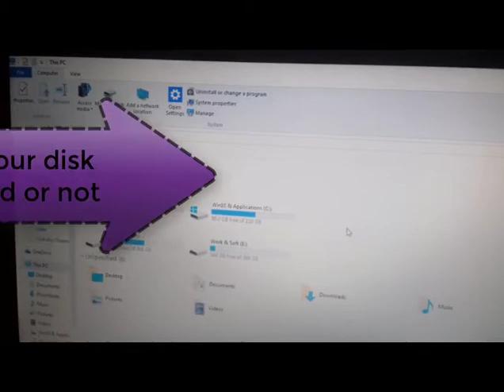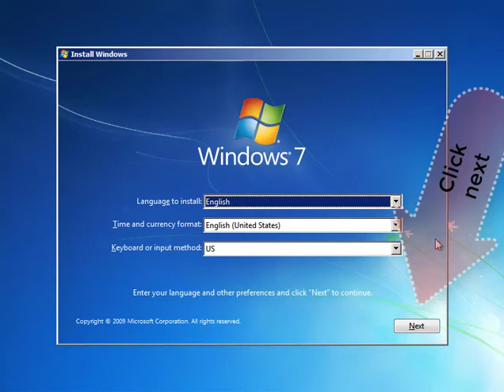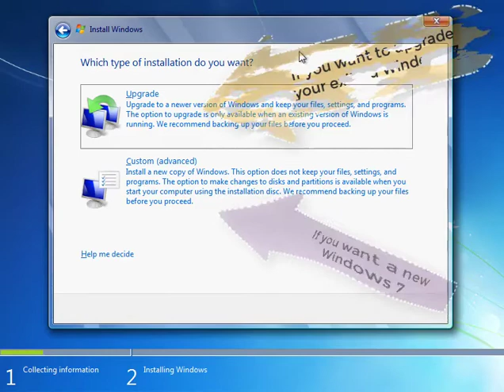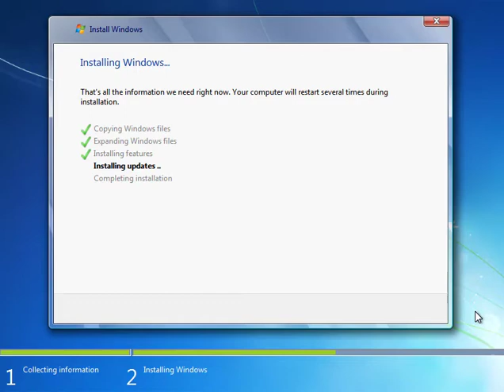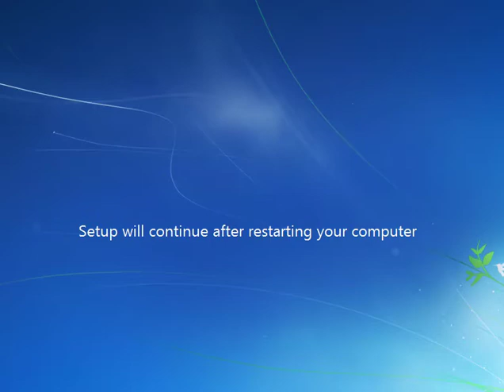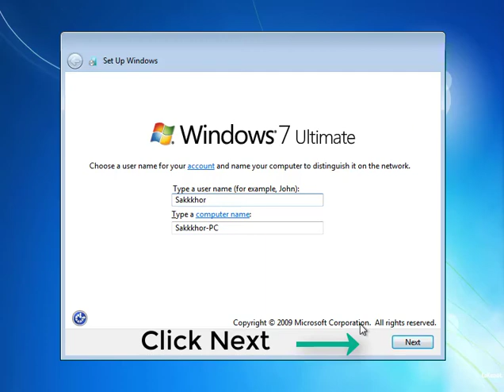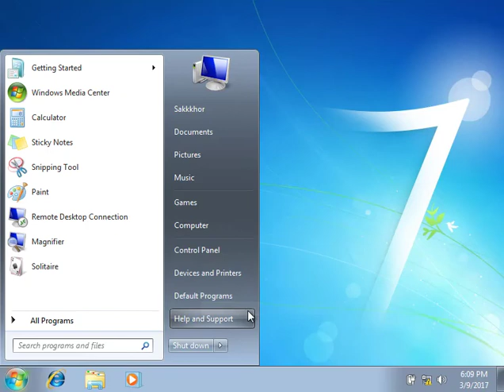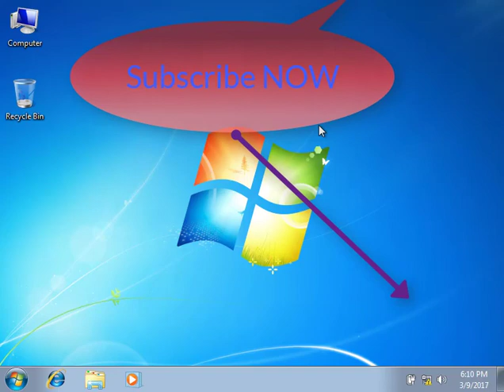How to setup windows 7 on your PC/laptop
In this video I will show you how to setup or install windows 7 on your PC or laptop. many of us don't know to setup windows 7.we have to computer mechanic or a computer shop to do the work by paying. Or we ha go for help to a friend who knows. But this is a easy process which can be done by ourselves. See the video frist, watch carefully and you learn how this is work.